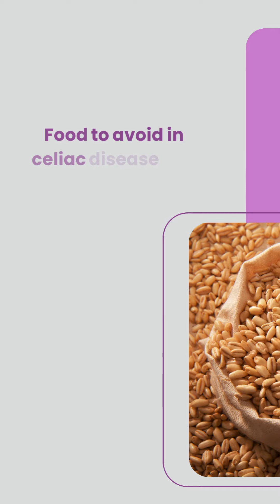Foods for Celiac Disease What to Eat and What Not to Eat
Celiac disease is a debilitating autoimmune disorder that affects an estimated one percent of the world’s population. Celiac disease is an inherited, immune mediated intolerance to dietary gluten. Gluten is the collective term for the amino acid sequences found in wheat, barley, rye and to a lesser extent oats which trigger an immune reaction.
Here are some foods that are avoided and allowed in patients dealing with Celiac Disease.